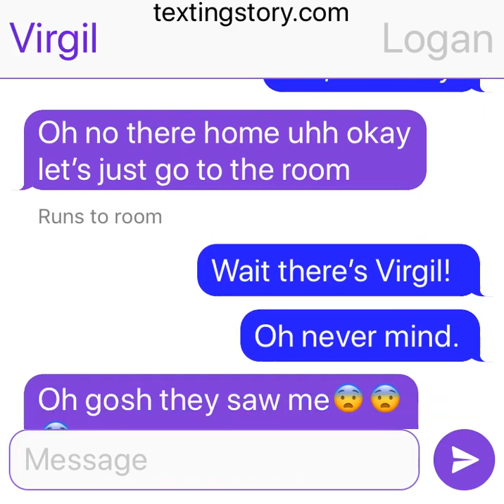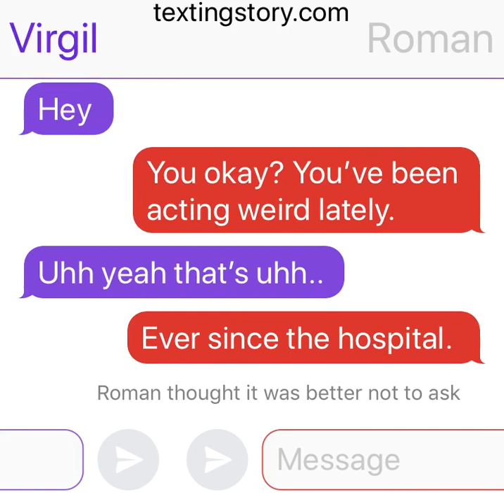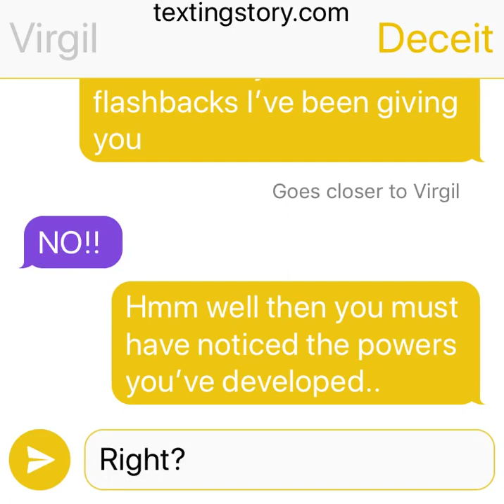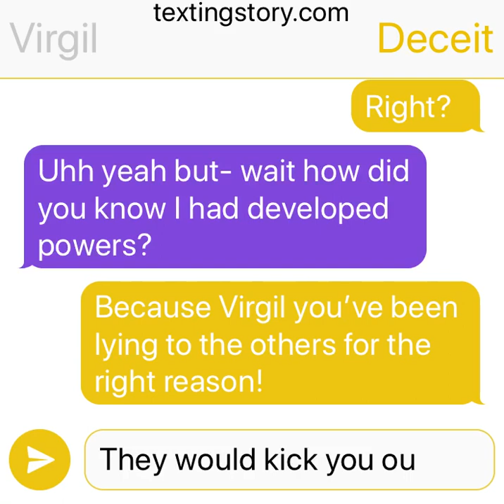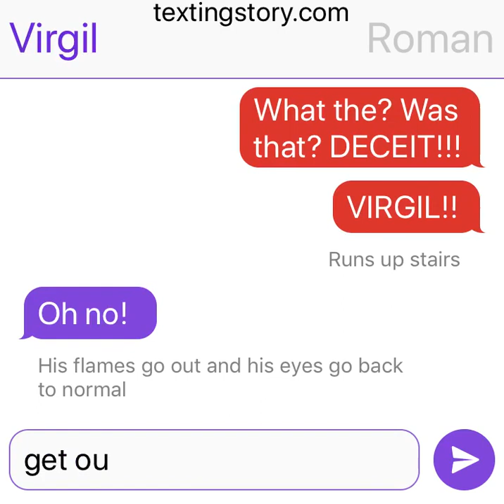Virgil has powers?!?! Part 4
There’s only one more left of this series then comes a knew one hope you guys enjoy!